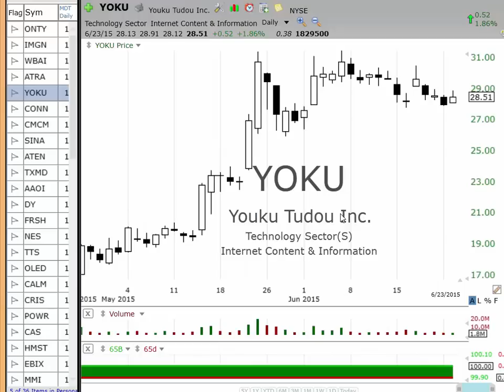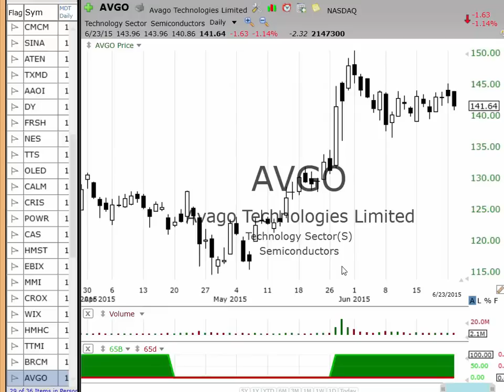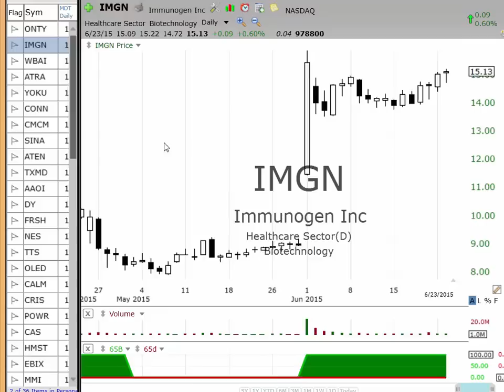Swing Trading: Anticipation Setups For June 24, 2015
Stocks likely to breakout in next few days. They can go up 8 to 20% in 3 to 5 day on breakout.